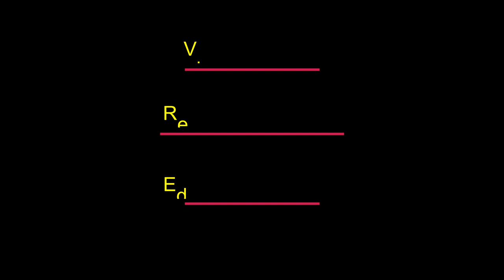'Do or Die Situation', Say MSME Entrepreneurs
For the first time in India, more than 10 lakh entrepreneurs of Micro, Medium and Small Enterprises (MSMEs) went on a one-day strike on December 20, 2021 against the steep increase in raw materials prices. Around 170 organisations from the sector participated in the strike. After facing severe setbacks due to demonetisation, hasty implementation of GST and the ill-conceived COVID-19 lockdown, the MSMEs are struggling from increased production costs. NewsClick brings forth their voice in this video.